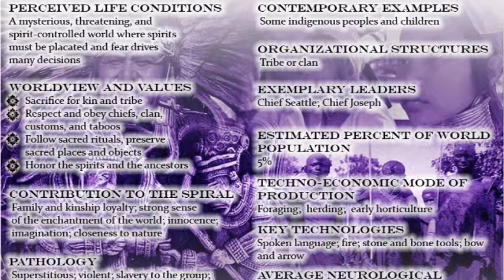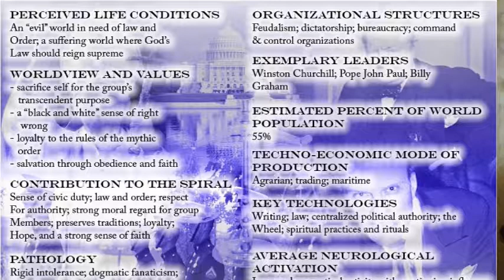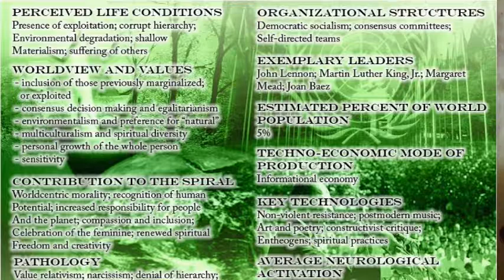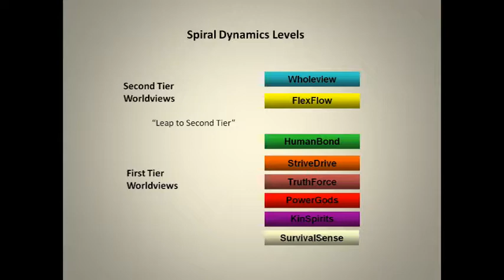What is Spiral Dynamics?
What is Spiral Dynamics?  How can it be helpful to you in understanding it.  How can you use it?

In this video. Mark Gilbert provides a quick and easy overview of the theory of Spiral Dynamics. It is simple to understand and will change how you look at life.